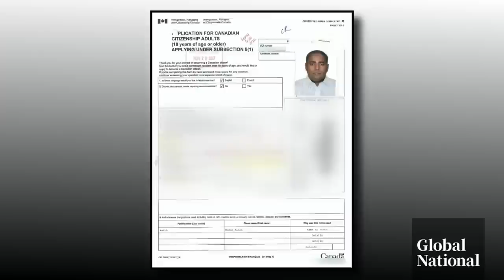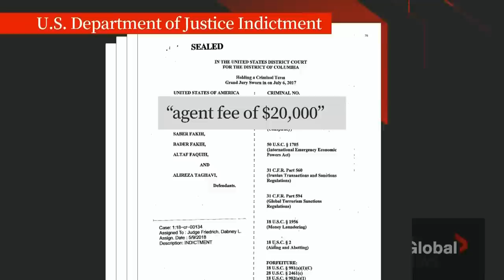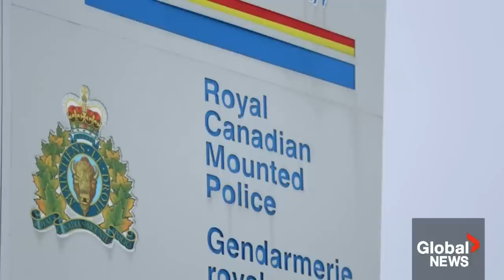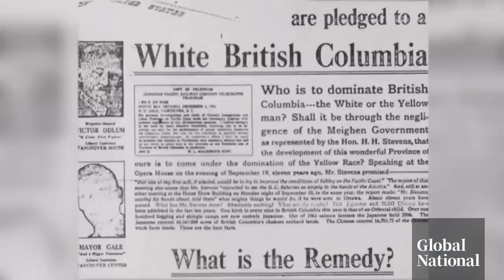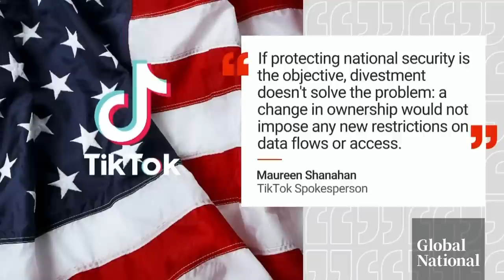Global National: March 16, 2023 | What's known about fatal shooting of 2 Edmonton police constables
People in Edmonton are grieving the loss of Const. Brett Ryan, 30, and Const. Travis Jordan, 35, who were shot and killed while responding to a call about a family dispute. Heather Yourex-West reports on what's known about the teenage gunman, the investigation, and how Jordan first made news in 2020 with a heartwarming gesture.

An Ontario man is wanted by American authorities, accused of trying to purchase "sensitive equipment” for a tech firm in Tehran that supports Iran's military. Experts say the Iranian regime often uses Canada and Canadian companies to dodge sanctions and procure military equipment. As Jeff Semple reports, Iran's weapons produced with North American parts are now being deployed in Russia's war against Ukraine.

In 1923, the Canadian government passed the Chinese Exclusion Act, which banned virtually all Chinese immigrants from entering the country for 24 years. As David Akin reports, amid allegations of foreign interference in Canada's federal elections, Sen. Yuen Pau Woo is worried the proposed foreign agent registry could be a modern version of that old law.

Plus, as more Western countries ban TikTok from government devices over security concerns, the U.S. is now threatening to ban the app altogether unless its Chinese owner ByteDance divests its stakes in the popular social media platform. Jackson Proskow reports on how TikTok and the Chinese government are responding to Washington's ultimatum.